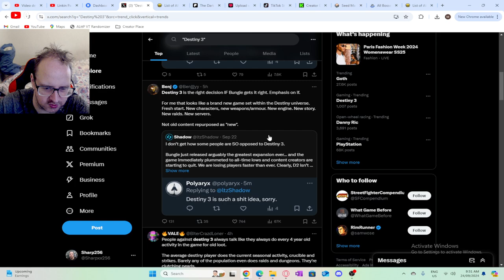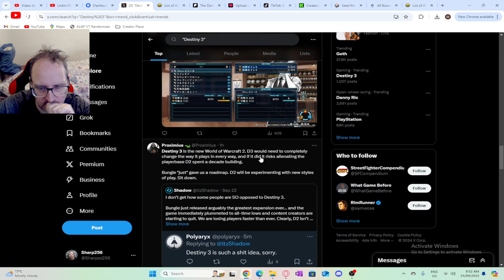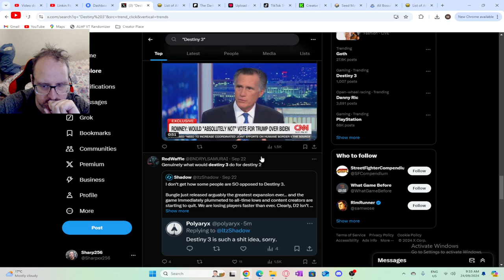Is Destiny 2 Dying?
Is Destiny 2 Dying? in short yes I do and I dont think Destiny 3 is a thing